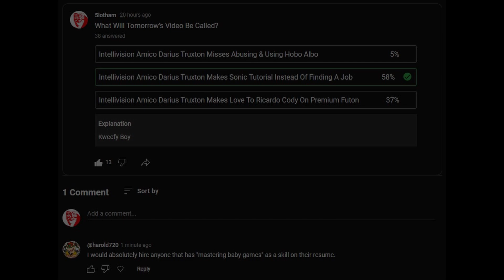Intellivision Amico Darius Truxton Makes Sonic Tutorial Instead Of Finding A Job - 5lotham